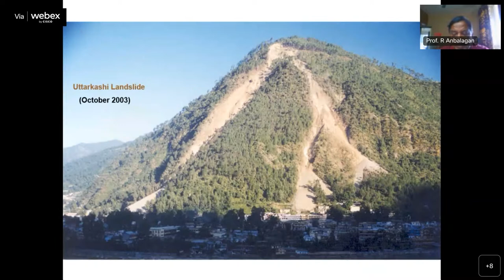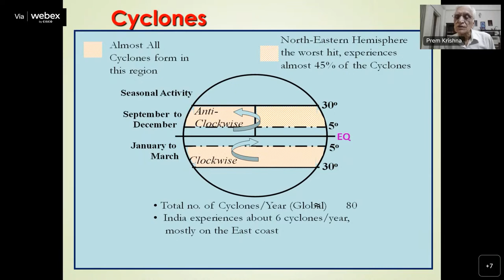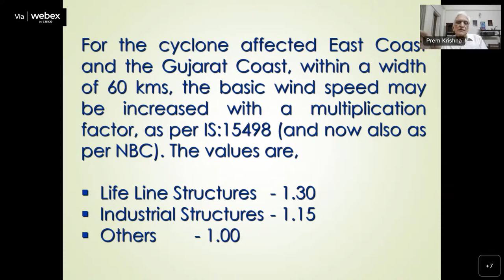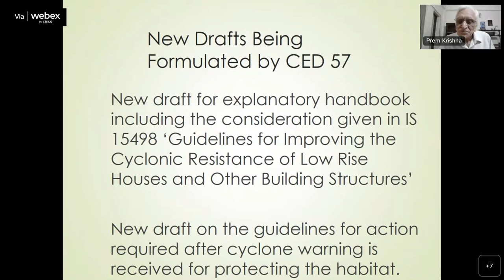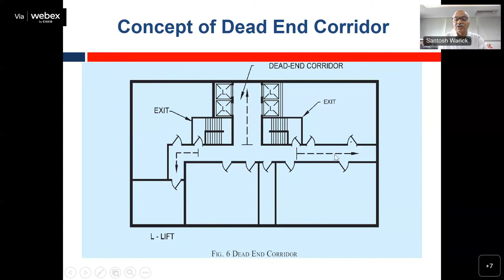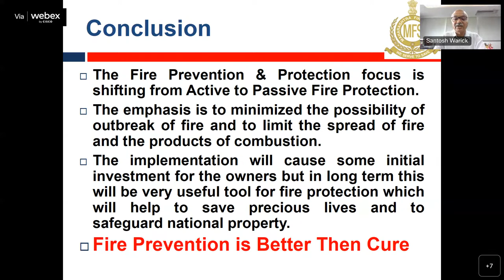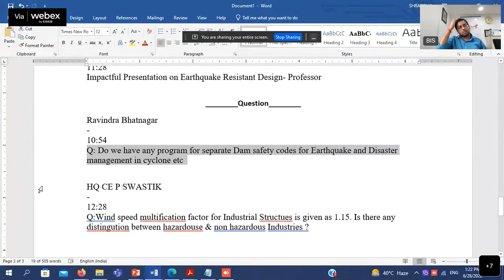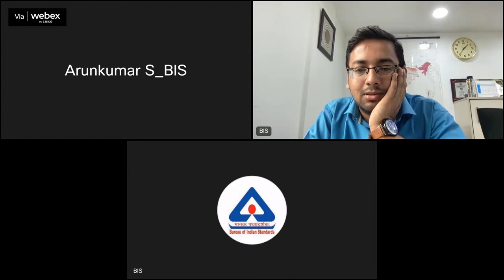INDIAN STANDARDS RELATED TO DISASTER RESILIENT INFRASTRUCTURE